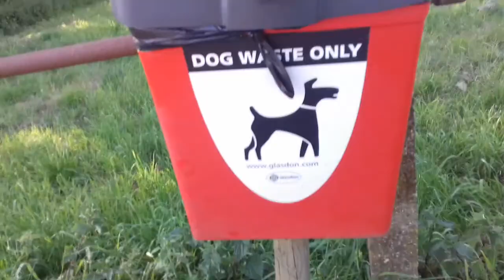Welcome to mileham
Take a look at our our village